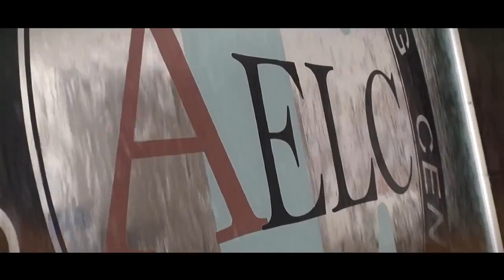AELC TEACHER KEITH ESL SITUATIONAL ENGLISH CLASS